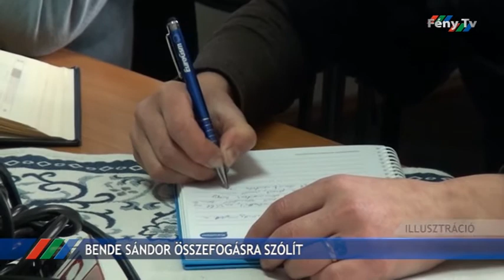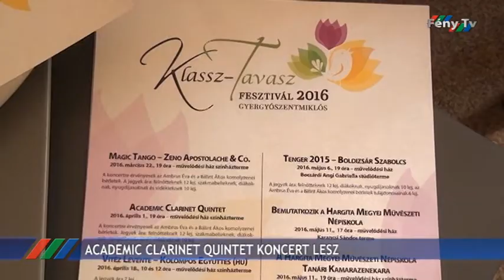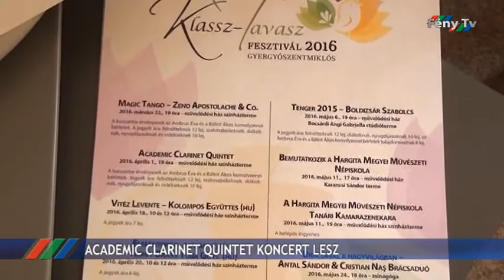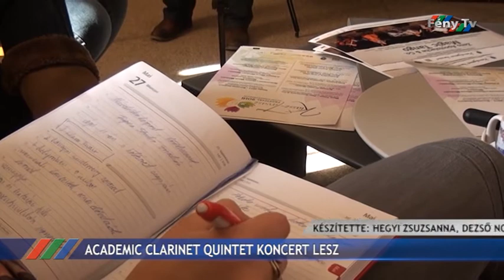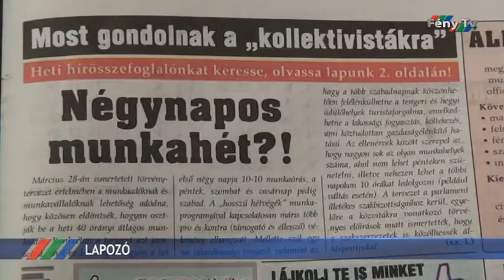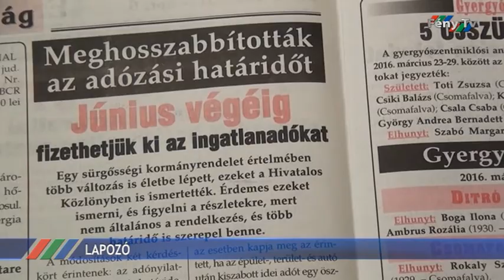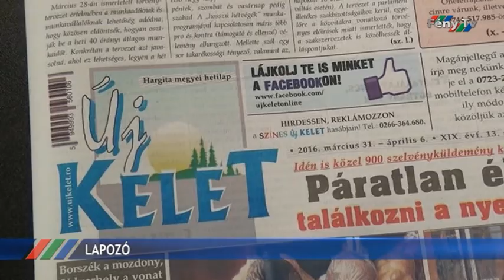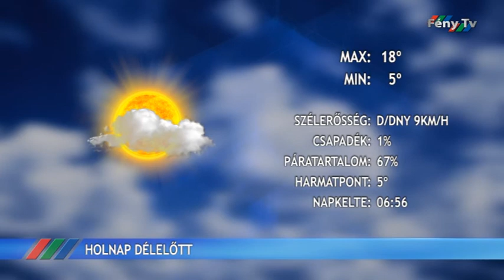Fény Pont 2016. március 31.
A területi RMDSZ-elnök szerint alaposan meg kell vizsgálni a polgármesterjelölt indításának a kérdését Gyergyószentmiklóson.
Módosították a gyermeknevelési támogatást szabályzó törvényt, amely sok kedvező változtatást léptet életbe július elsejétől.
Első alkalommal tartottak Szociális munkás napot Gyergyószentmiklóson, ahol a szakemberek adták át tapasztalataikat szakmabelieknek.